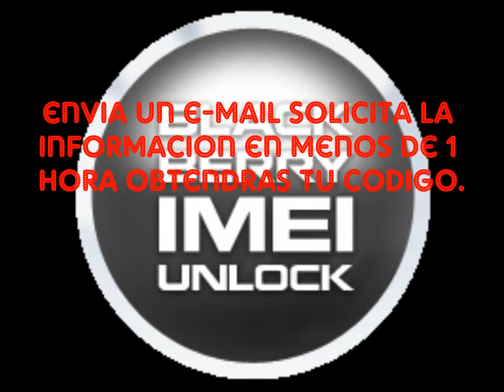como desbloquear blackberry - unlock blackberry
desbloqueo blackberry por imei. unlock blackberry imei